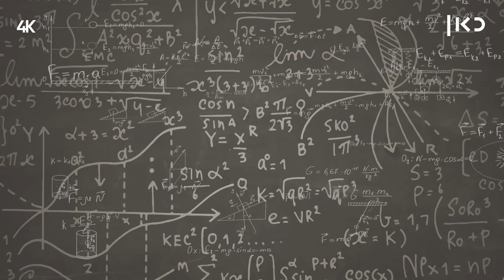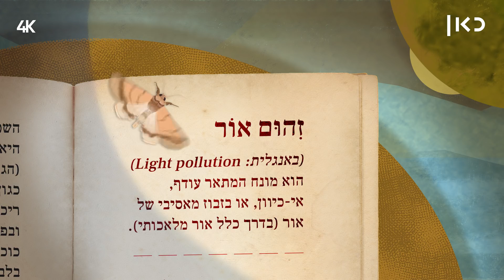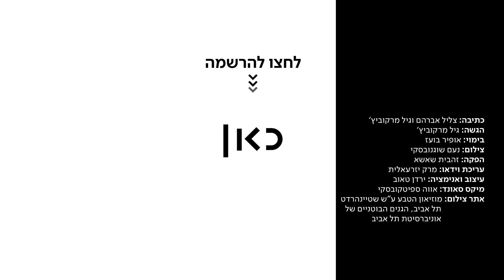המעבדה 💡 | העש - סיפור על תאורה וחושך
כאן | הם אמנם לא חמודים כמו הפנדות או פוטוגנים כמו טיגריס סיבירי, אבל הכחדת עשי הלילה משפיעה עלינו יותר וגם יש לנו איך לעצור אותה. גיל מרקוביץ בפרק חדש של המעבדה. עוד מ''המעבדה'' בפודקאסט המעולה של גיל

כתיבה: צליל אברהם וגיל מרקוביץ'
הגשה: גיל מרקוביץ'
בימוי: אופיר בועז
צילום: נועם שוגנובסקי
הפקה: זהבית שאשאש
עריכת וידיאו: מרק יזרעאלית
מיקס סאונד: אווה ספיטקובסקי
עיצוב ואנימציה: ירדן טאוב
אתר צילום: מוזאון הטבע ע"ש שטיינהרדט תל אביב, הגנים הבוטניים של אוניברסיטת תל אביב